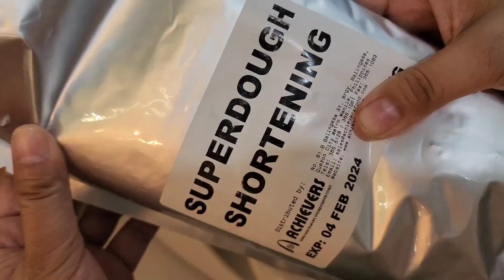New Flavor!| Pork Floss Ensaymada|‼️ Christmas Gift Idea na nakakabusog‼️ Bake N Roll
Ingredients:

bread flour 250 grams (1 3/4 cup)
all purpose flour 250  grams (2 cups grams )
bread improver 3 grams (1 tsp)
sugar 120 grams (1/2 cup + 1 tbsp)
cold water 200ml
all purpose cream 35 grams (2 tbsp)
egg yolk 5 large
vanilla 2 tsp
unsalted butter 50 grams (3 1/2 tbsp)
shortening 50 grams(3 1/2 tbsp)

Buttercream Icing:

powder sugar 150 grams
cream or milk 35 grams ( 2 1/2 tbsp) cold

Filling: 1 box (1 cup 225 grams cream cheease)

Baking time: 18-20 minutes (160°C) until the top0 of the bread is slightly golden brown.
Ensaymada molder size: 5 inches wide